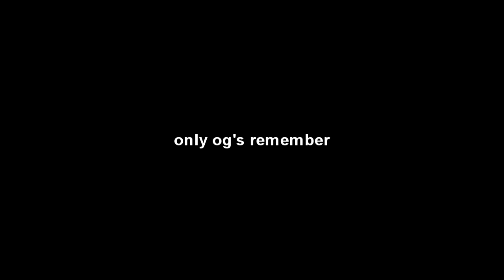So I pulled a CEEDAY...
Family friendly Fortnite Content